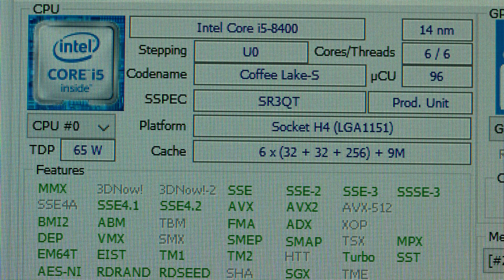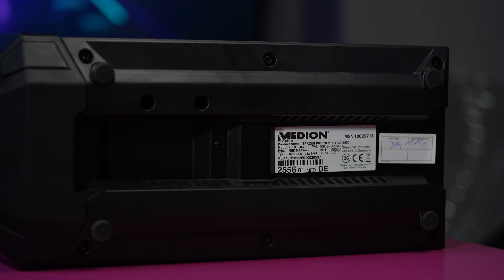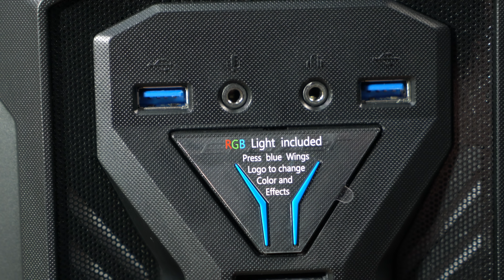Aldi Gaming PC: Medion Erazer P66020 im Test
Hot-Swap-Rahmen, Headset-Halterung: Was der aktuelle Aldi-PC Medion Erazer P66020 sonst noch so bietet und kann, sehen Sie hier.

Ihr sucht ein gutes Mikrofon? Hier findet ihr das richtige